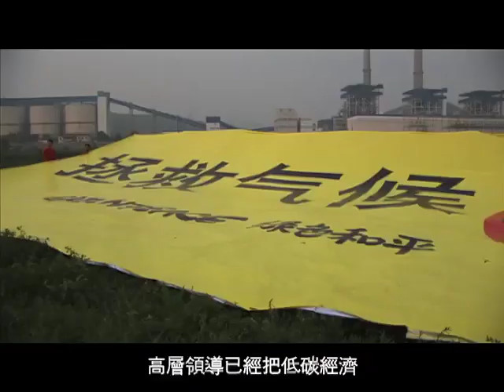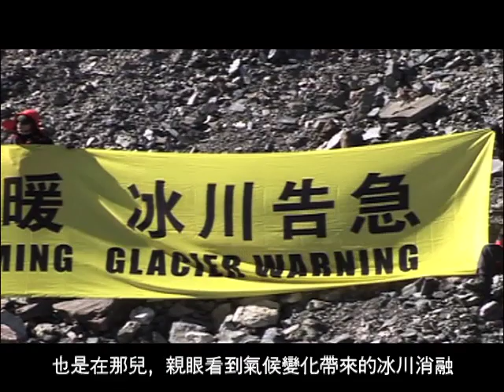綠色和平對抗氣候變化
氣候變化使地球環境、物種與人類的生活來到一個臨界點，而我們已經時間無多，必須立即行動，扭轉危機。綠色和平透過推動政府及企業節能減排及發展可再生能源，並與公眾一起改變日常生活模式，令2020年的總溫室氣體排放量可以達到聯合國建議發達國家的減排目標，將氣溫上升的幅度保持在攝氏兩度，對抗由氣候變化所帶來的人類及環境威脅。